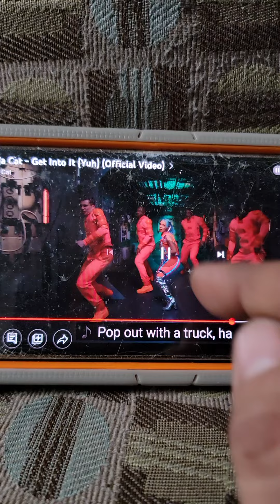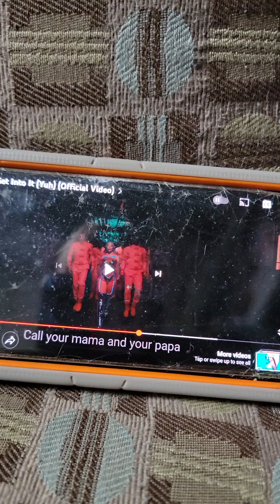💥DOJA CAT💥 SINGS ...IF YOU HAVE $1💥 GET INTO THIS⚛️ YOOO...💥